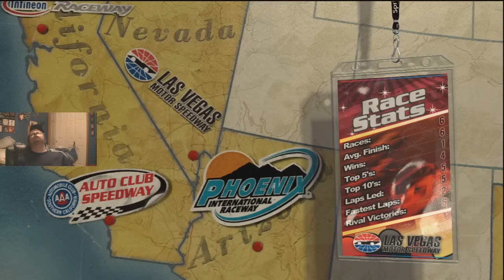NASCAR 2011 The Game Las Vegas (Race 3 Of 36) W-Facecam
dat booty